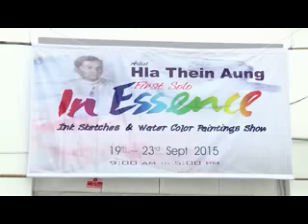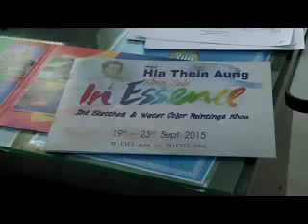အႏုပညာမိုးေကာင္းကင္(23.9.2015)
-လွသိန္းေအာင္ ရဲ႕ First Solo Ink Sktch & Water color Paintings Showပန္းခ်ီျပပြဲ
-"ဒါရိုက္တာ၀င္းထြန္းထြန္းရိုက္ကူးတဲ့`ၿပံဳးရႊင္ရယ္ ေပ်ာ္ရဲ႕လား´ရုပ္ရွင္ဇာတ္ကားၾကီး ႐ုိက္ကြင္းမွာ အကယ္ဒမီေနတိုး၊ေအးျမတ္သူ၊ေက်ာ္ေက်ာ္ဗို၊ေရႊမွံဳရတီ၊ဂြမ္းပံု" တုိ႔နဲ႔႐ုိက္ကူးထားမႈမ်ား